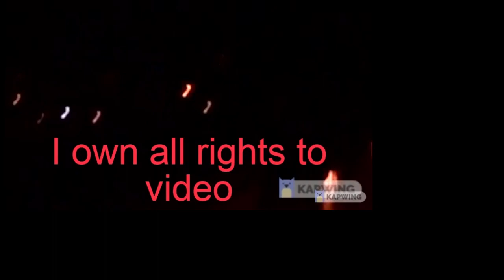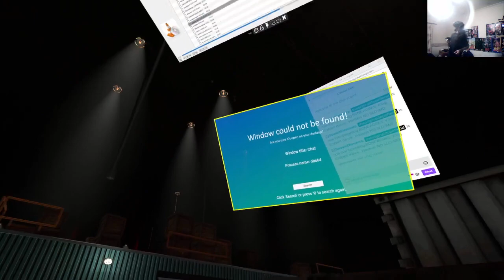King Crablett dance.. Hardest NO SLO-MO